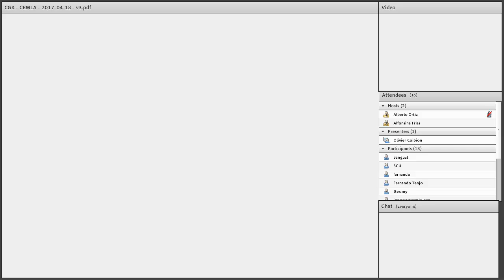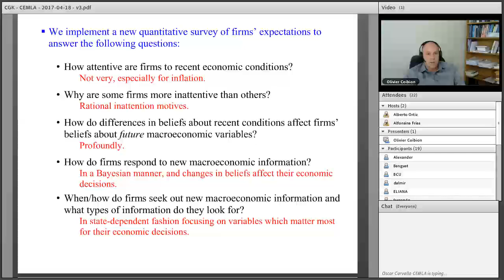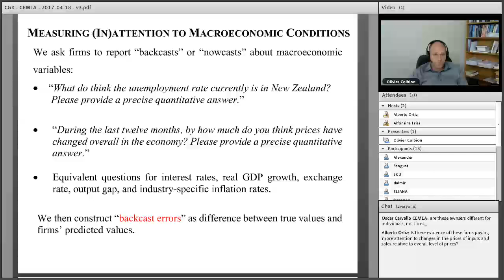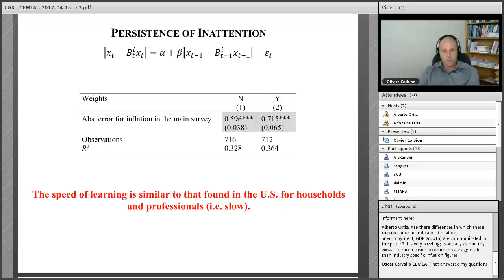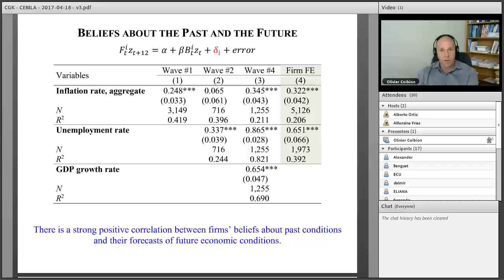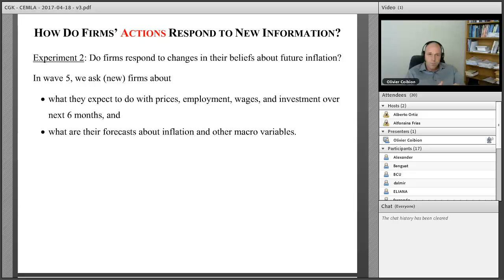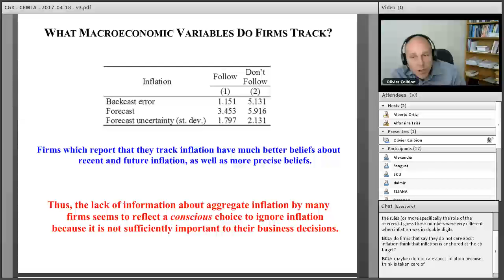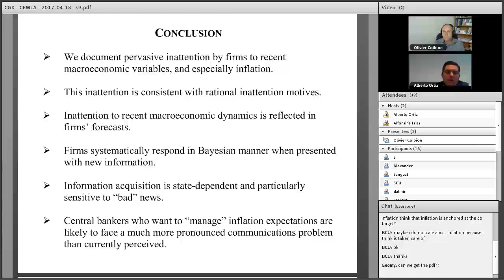How Do Firms Form Their Expectations? New Survey Evidence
Webinar session by Olivier Coibion, University of Texas at Austin.

Abstract:
We implement a new survey of firms’ macroeconomic beliefs in New Zealand and document a number of novel stylized facts from this survey. Despite nearly twenty- five years under an inflation targeting regime, there is widespread dispersion in firms’ beliefs about both past and future macroeconomic conditions, especially inflation, with average beliefs about recent and past inflation being much higher than those of professional forecasters. Much of the dispersion in beliefs can be explained by firms’ incentives to collect and process information, i.e. rational inattention motives.